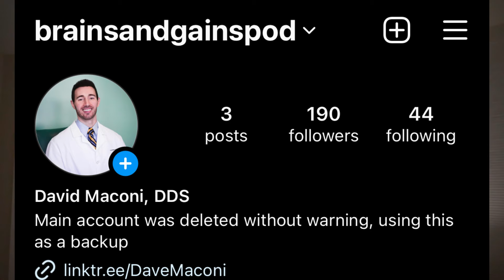Do THIS If You're Not Making The Gains You Want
-For those looking to support the channel and our donations to various charities, please consider the above link to become a member and have the opportunity to appear on the channel!